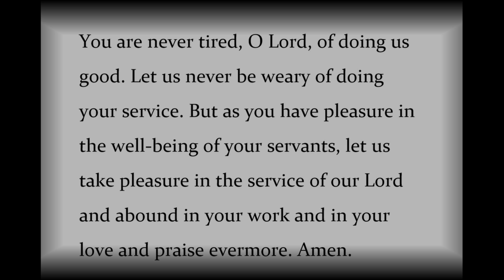pPrayer for the Day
Here is a prayer from John Wesley